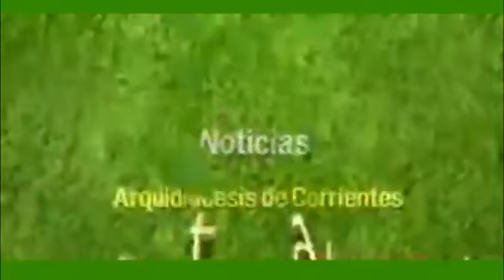Colecta Anual de Cáritas 2019, "Compartir transforma vidas"